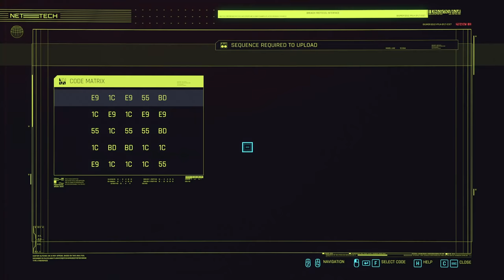Disasterpiece - Let's Play Cyberpunk 2077 Part 20 [Blind Corpo PC Gameplay]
Let's play Cyberpunk 2077 on PC! In part 20 of this gameplay/walkthrough, V and Judy infiltrate into Electric Corporation to find Evelyn Parker.

This video includes the following quests:
00:00 Disasterpiece
44:38 Double Life

► Cyberpunk 2077